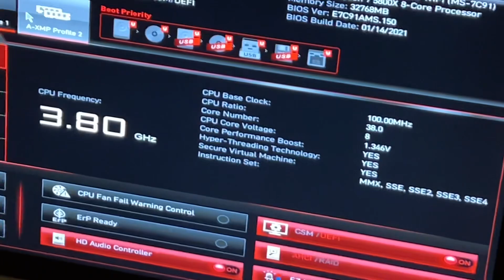PC (Computer) aufbauen (MSI Board, BeQuiet Midi Tower, AMD Ryzen CPU etc.) und anschließen Anleitung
Ein Computer (englisch; deutsche Aussprache [kɔmˈpjuːtɐ]) oder Rechner ist ein Gerät, das mittels programmierbarer Rechenvorschriften Daten verarbeitet. Dementsprechend sind vereinzelt auch die abstrahierenden bzw. veralteten, synonym gebrauchten Begriffe Rechenanlage, Datenverarbeitungsanlage oder elektronische Datenverarbeitungsanlage sowie Elektronengehirn anzutreffen.

Charles Babbage und Ada Lovelace gelten durch die von Babbage 1837 entworfene Rechenmaschine Analytical Engine als Vordenker des modernen universell programmierbaren Computers. Konrad Zuse (Z3, 1941 und Z4, 1945) in Berlin, John Presper Eckert und John William Mauchly (ENIAC, 1946) bauten die ersten funktionstüchtigen Geräte dieser Art. Bei der Klassifizierung eines Geräts als universell programmierbarer Computer spielt die Turing-Vollständigkeit eine wesentliche Rolle. Sie ist benannt nach dem englischen Mathematiker Alan Turing, der 1936 das logische Modell der Turingmaschine eingeführt hatte.

Die frühen Computer wurden auch (Groß-)Rechner genannt; ihre Ein- und Ausgabe der Daten war zunächst auf Zahlen beschränkt. Zwar verstehen sich moderne Computer auf den Umgang mit weiteren Daten, beispielsweise mit Buchstaben und Tönen. Diese Daten werden jedoch innerhalb des Computers in Zahlen umgewandelt und als solche verarbeitet, weshalb ein Computer auch heute eine Rechenmaschine ist.

Mit zunehmender Leistungsfähigkeit eröffneten sich neue Einsatzbereiche. Computer sind heute in allen Bereichen des täglichen Lebens vorzufinden, meistens in spezialisierten Varianten, die auf einen vorliegenden Anwendungszweck zugeschnitten sind. So dienen integrierte Kleinstcomputer (eingebettetes System) zur Steuerung von Alltagsgeräten wie Waschmaschinen und Videorekordern oder zur Münzprüfung in Warenautomaten; in modernen Automobilen dienen sie beispielsweise zur Anzeige von Fahrdaten und steuern in „Fahrassistenten“ diverse Manöver selbst.

Universelle Computer finden sich in Smartphones und Spielkonsolen. Personal Computer (engl. für Persönliche Computer, als Gegensatz zu von vielen genutzten Großrechnern) dienen der Informationsverarbeitung in Wirtschaft und Behörden sowie bei Privatpersonen; Supercomputer werden eingesetzt, um komplexe Vorgänge zu simulieren, z. B. in der Klimaforschung oder für medizinische Berechnungen.

pduesp